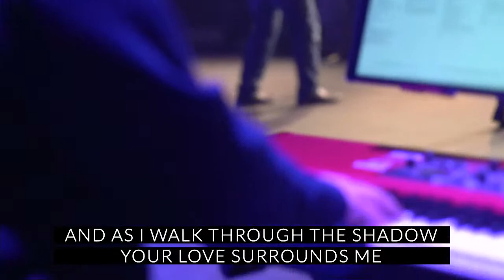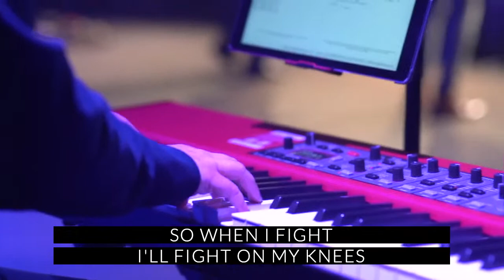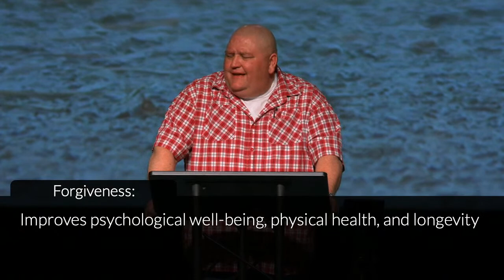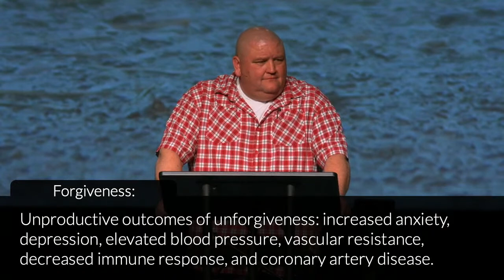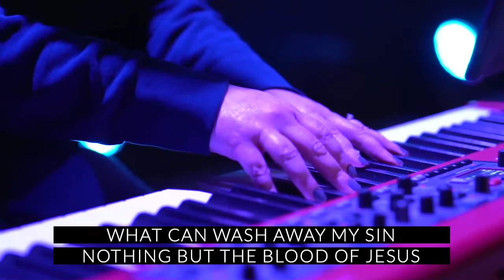Home Wreckers Part 5 | Keith Strasburger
Keith Strasburger shares a word on forgiveness.